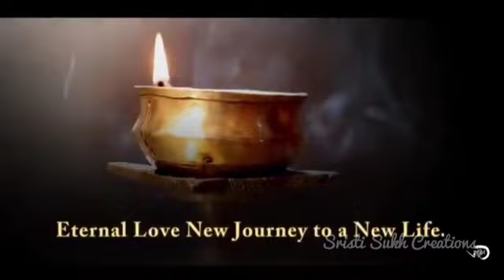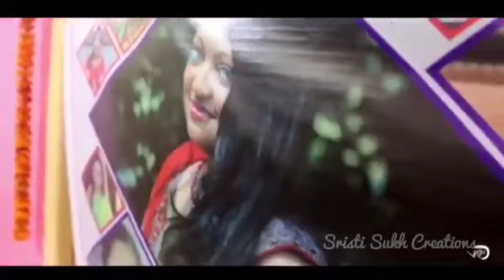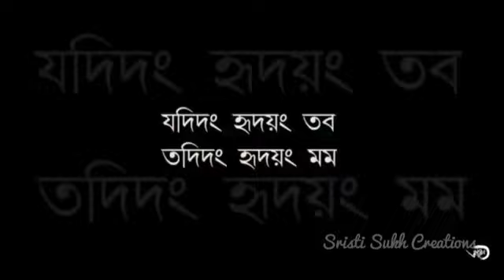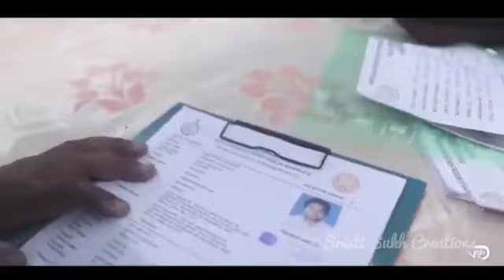Wedding video of Pallabi and Subhasish - wedding video of Pallabi and subhasish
Wedding video of Pallabi and Subhasish

hero nikhil and pallavi full wedding video | greatandhra.